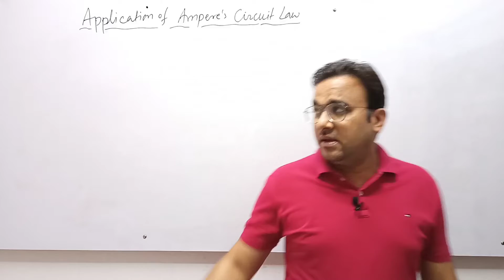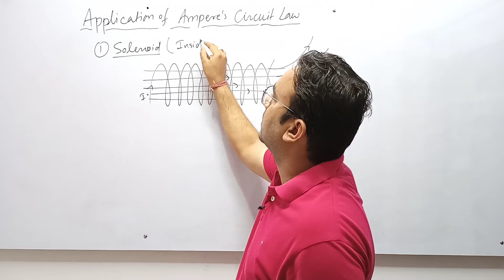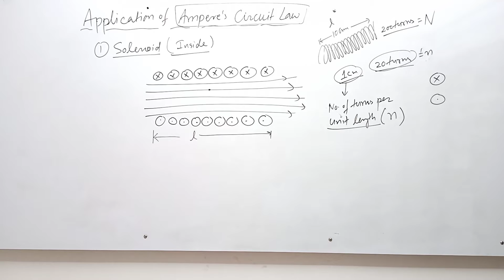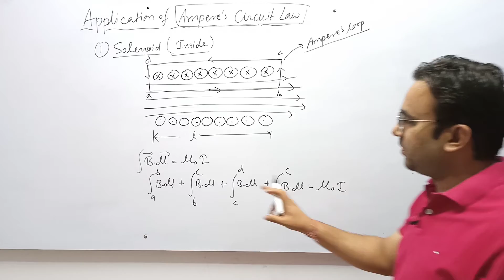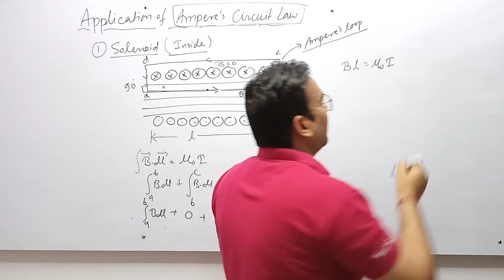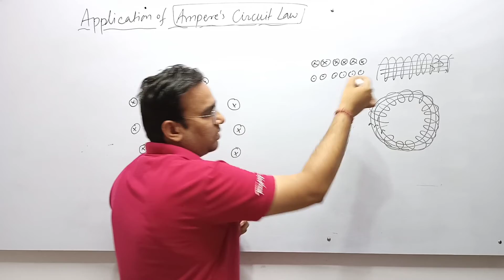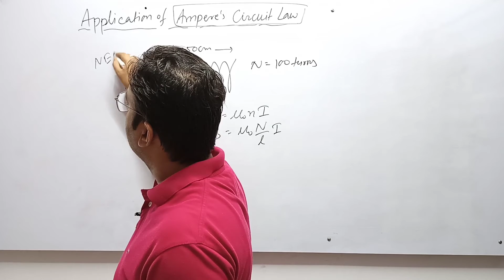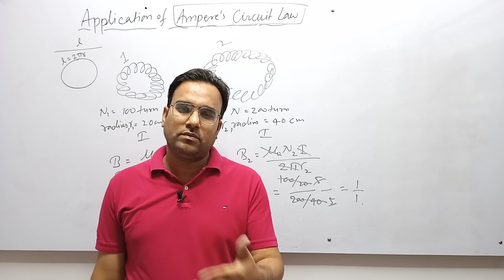Chapter 4 l NCERT l Magnetic effect of electric current l Magnetic field due to solenoid and toroid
chapter 4 NCERT, magnetic effect of electric current ,magnetic field inside a solenoid and toroid

in this video we see how we can calculate magnetic field inside the solenoid and toroid by using Amperes circuital law

chapter 4 NCERT Magnetic effect of electric current